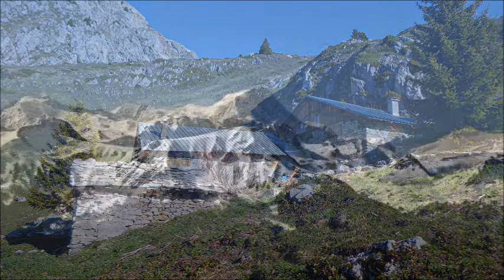Mont Rosset (Beaufortain) 23/05/2019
Les raquette reprennent du service, direction le Dou de Crecheucha ou dans le langage plus courant, le Mont Rosset. Magnifique journée dans le Beau...fortain.